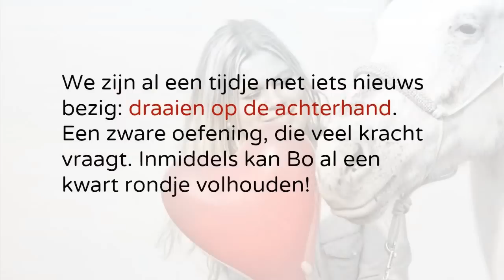Jaydee & Bo | trainingsvideo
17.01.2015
Na een lange tijd eindelijk weer een simpele trainingsvideo van Bo!